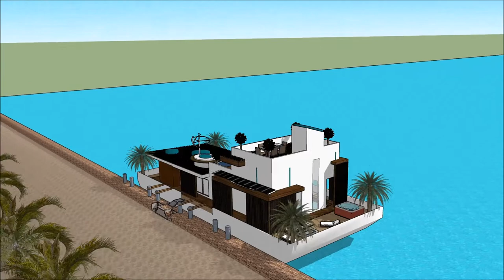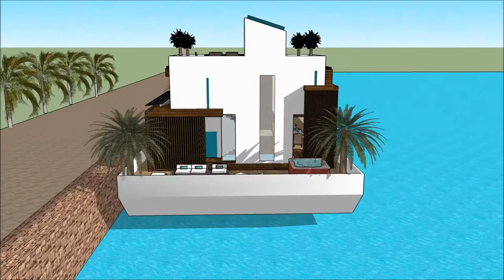현대 집 스케치 업 8 한글 근대 5대 건축가 한국 1세대 건축가 건축가 포트폴리오 현대 집 디자인 gta 5 요트 하우스 보트 대한민국 서울 떠있는 집 3D 건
The floating house villa houseboatzania launching an innovative high-end luxury yacht floating house villa mansion home design potentially as a display of exhibition of the 현대 집  스케치 업 8 한글   근대 5대 건축가   한국 1세대 건축가  건축가 포트폴리오  현대 집 디자인  gta 5 요트 하우스 보트  대한민국  서울 떠있는 집 3D 건.

The collection of the Floating house villa houseboatzania concept 현대 집  스케치 업 8 한글   근대 5대 건축가   한국 1세대 건축가  건축가 포트폴리오  현대 집 디자인  gta 5 요트 하우스 보트  대한민국  서울 떠있는 집 3D 건 consists of high luxury and architectural art pieces in minimalism combined with living on the waterfront of the harbour.

The floating house villa mansion yacht design has the basis to sustain living with high standards and contemporary structural design - 현대 집  스케치 업 8 한글   근대 5대 건축가   한국 1세대 건축가  건축가 포트폴리오  현대 집 디자인  gta 5 요트 하우스 보트  대한민국  서울 떠있는 집 3D 건 with numerous of prospects for excessive living and
celebrating the desire of life worldwide: